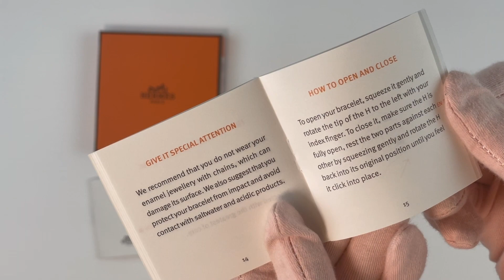HERMES CLIC H BRACELET | Unboxing | Rose Gold | Pink Dragee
Unboxing and closeup shots of the iconic Hermes Clic H Bracelet in Rose Dragee with rose gold plated hardware.